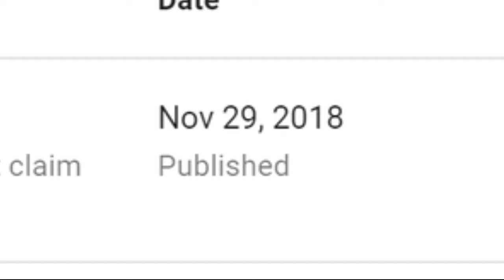The Return | GrouchoCarl & Friends